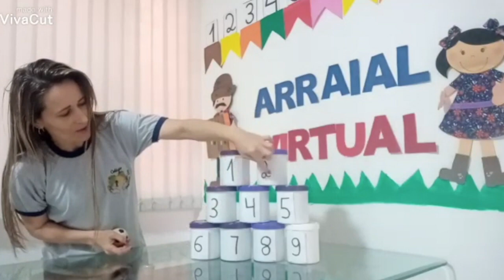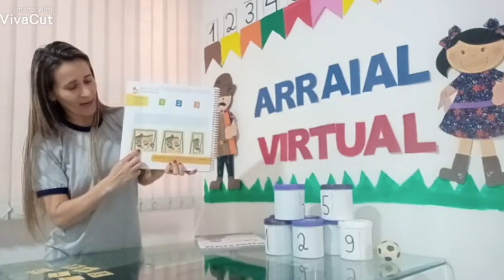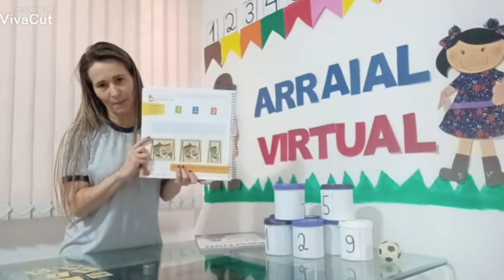1º Período - 19/06/2020 - Numerar: páginas 14 e 15